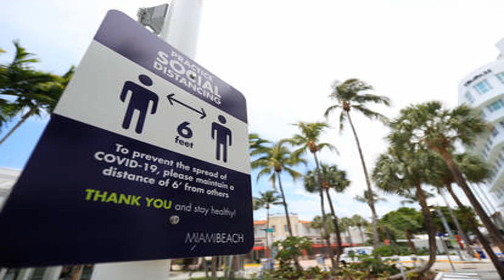Arizona, Texas, Florida again report record-high COVID-19 cases | TheHill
Arizona, Texas and Florida are all reporting record-high single-day increases in COVID-19 cases, surpassing previous records set just a few days ago.